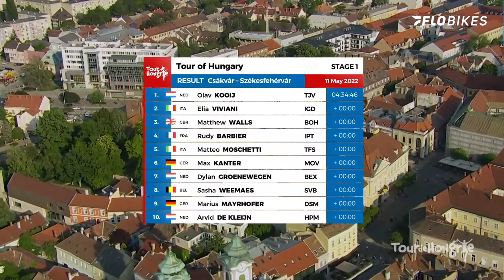Stage 1 Photo Finish: Tour de Hongrie 2022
Sprint finish at the 2022 Tour de Hongrie on stage one.